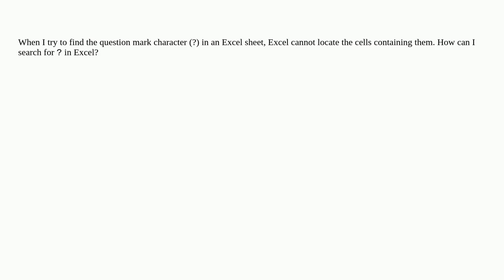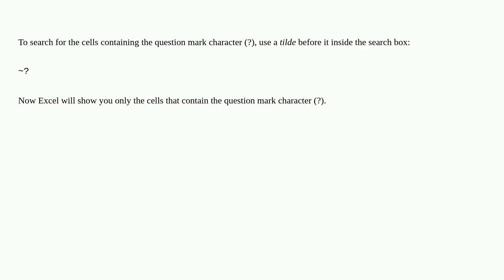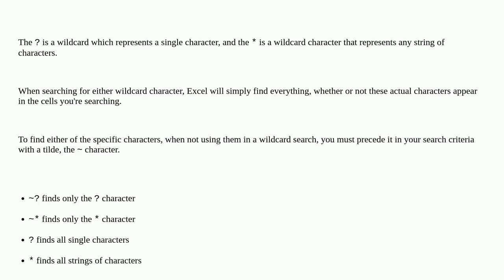How to search for ? (question mark) in Excel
A special thanks goes out to the community

  find microsoft-excel